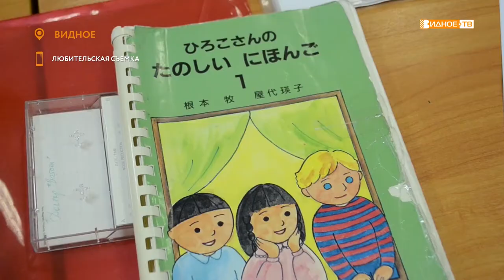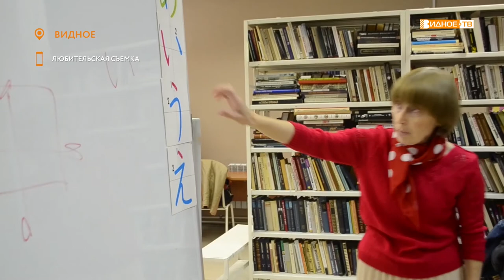КУЛЬТУРА ЯПОНИИ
В Центральной библиотеке стартовал новый проект под названием "Культура Японии". На занятиях участники студии познакомятся с историей страны восходящего Солнца, основами каллиграфии, оригами и попробуют выучить непростой японский язык.